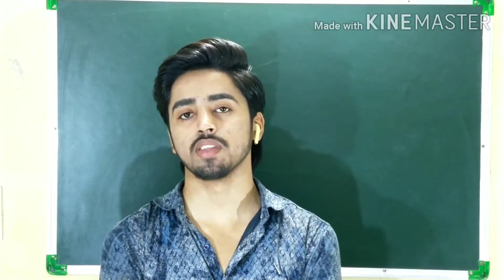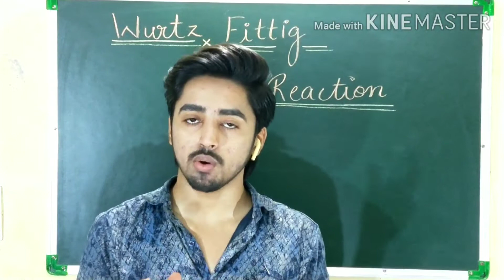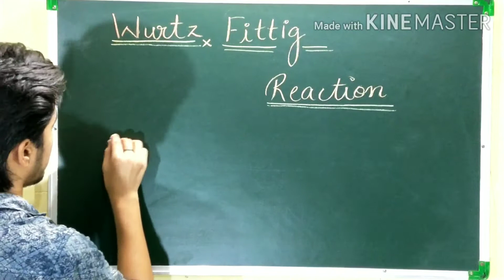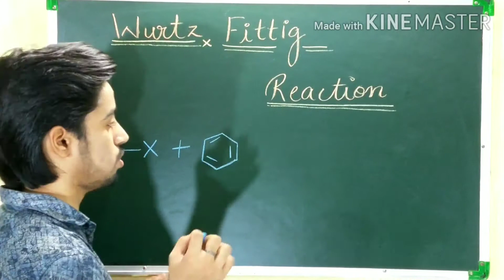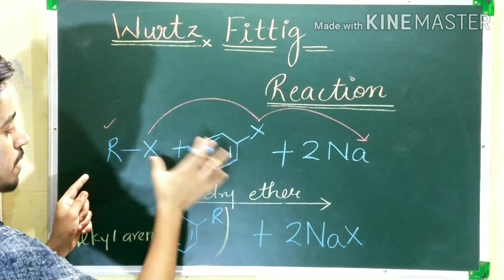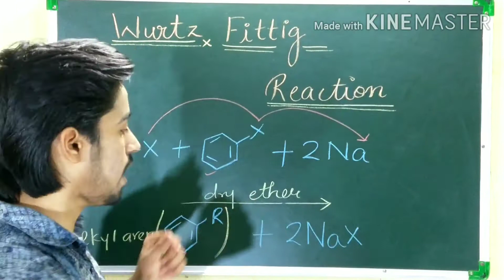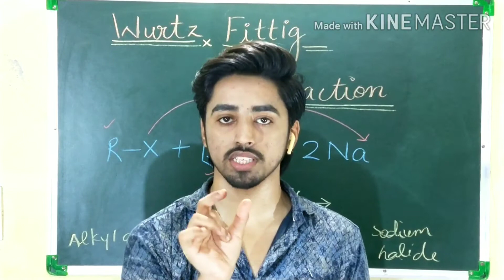Wurtz fittig reaction || haloalkane & haloarene || Neet/IIT JEE/NET/NEST/JAM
In this video I told you about the full information of wurtz fittig reaction.